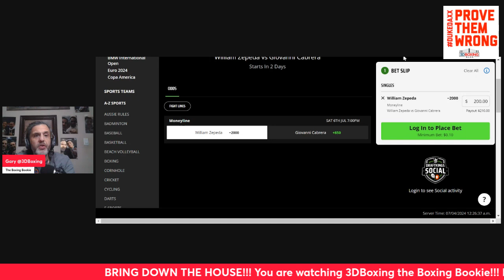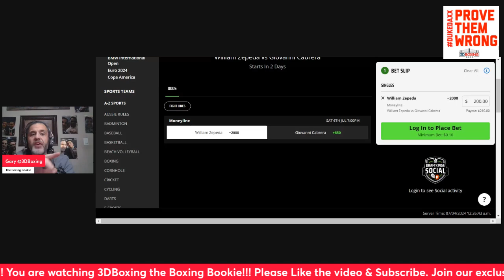MAKE MONEY W/the Boxing Bookie on William Zepeda vs Giovani Cabrera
BRING DOWN THE HOUSE!!! MAKE MONEY W/the Boxing Bookie on William Zepeda vs Giovani Cabrera